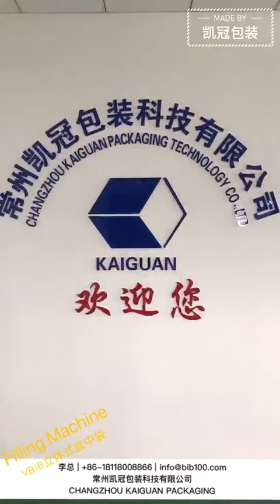cnCheertainer -- VBIB Filling machine for liquids